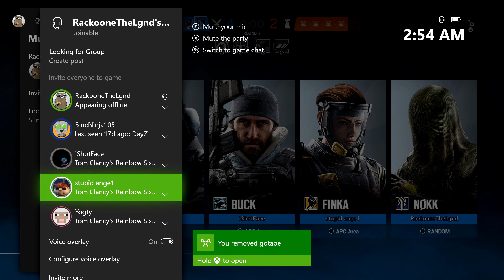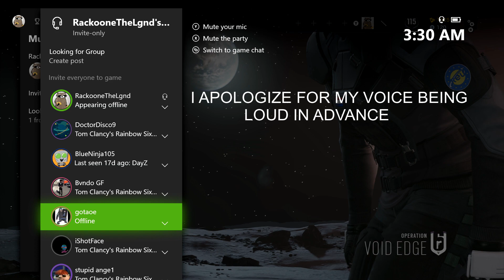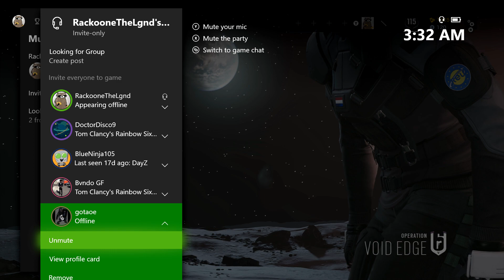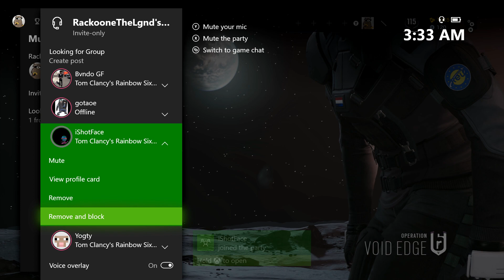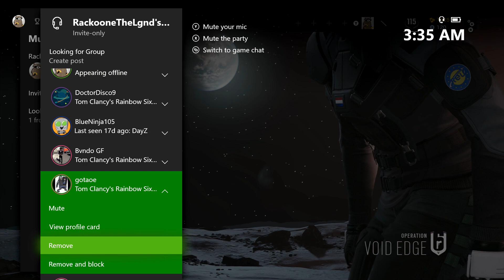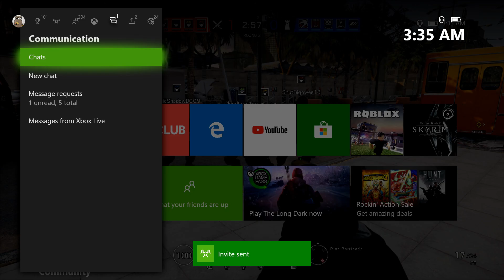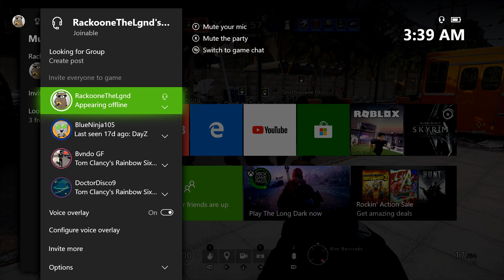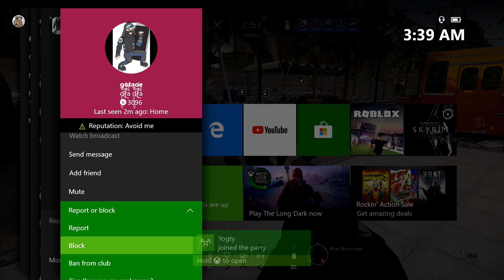Toxic BOOTERS In Rainbow Six Siege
These kids today were UNBELIEVABLY toxic and just wouldn't quit 😂